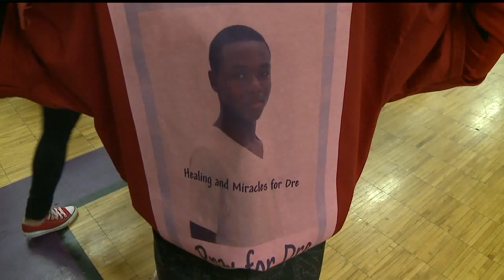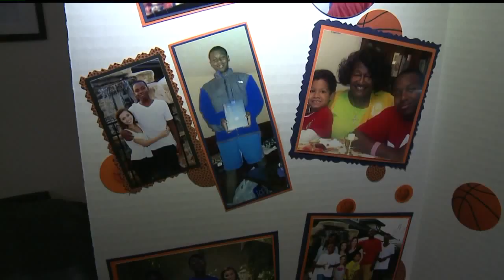Fight To Survive